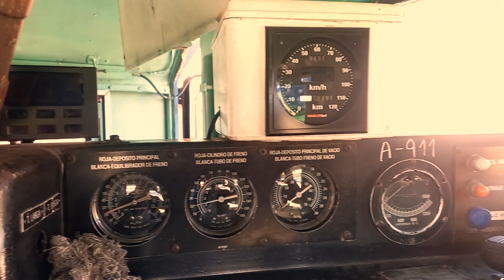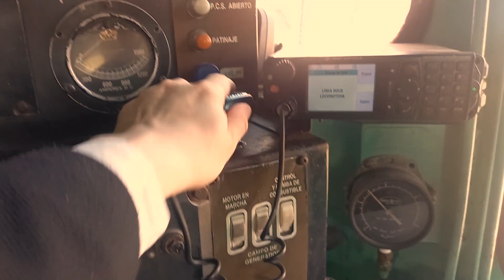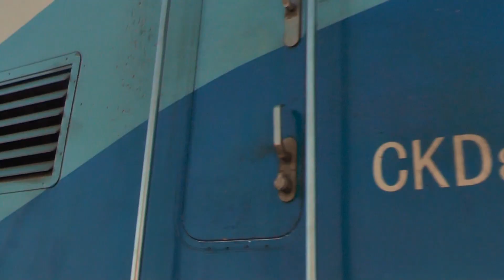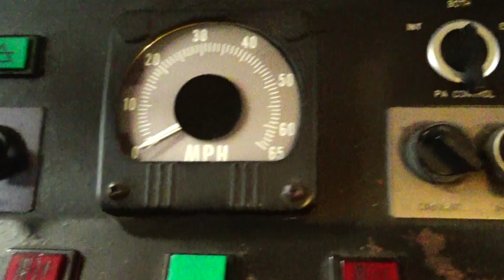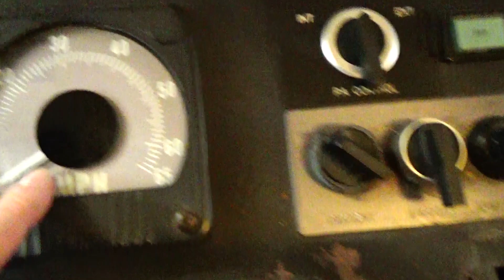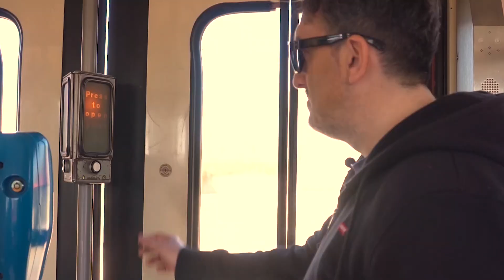PROGRAMA 48 Vía Mar del Plata y Metro Tranvía de Mendoza. Inicio tercera temporada 2023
Programa de inicio temporada 3 conociendo la vía Mar del Plata y a uno de sus conductores. También nos vamos a Mendoza a conocer el MetroTranvía en sus talleres comparando las Siemens U2 y las SD100